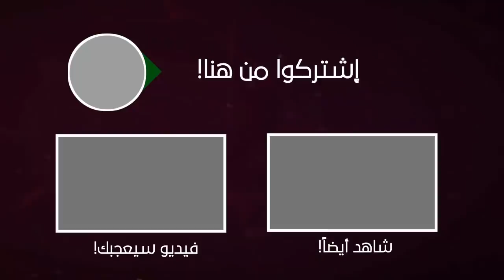عـاجل .. صـ ــراع بيـ ـن المغرب و الجزائر في البرلمان الأفريقي بســ ـبب مخيّـ ـمـ ـات تنـ ـدوف !!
عــاجل .. صــ ــراع بين المغرب و الجزائر في البرلمان الأفريقي بســ ـبب مخيّــ ــمــ ـات تنــ ـدوف !!